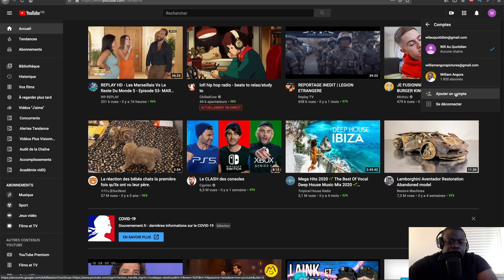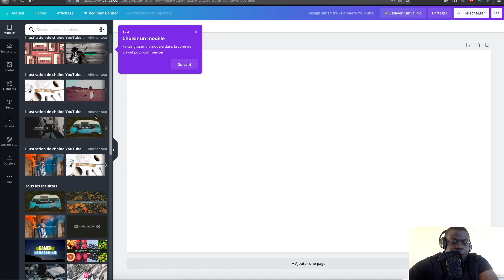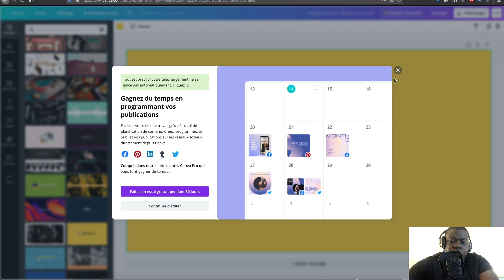Comment creer une chaine sur YouTube en 3 minutes ? - Comment créer une chaine YouTube (Tuto)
Comment creer une chaine sur YouTube en 3 minutes chrono ? C'est ce que nous allons voir dans cette vidéo.

Certains font des tutos de 30 minutes pour créer une chaine YouTube, alors qu'en réalité, cela ne prend que quelques minutes.

Créer une chaine YouTube et gagner de l'argent se fait de manière assez simple et rapide, mais il faut quand même prendre ses précautions, avoir les bons réglages et appuyer sur les bons boutons.

Si tu veux savoir comment créer une chaine YouTube ou alors comment créer sa chaine Youtube en 2020 ? Cette vidéo est pour toi.

🎥 VIDÉOS À REGARDER ENSUITE 🎥